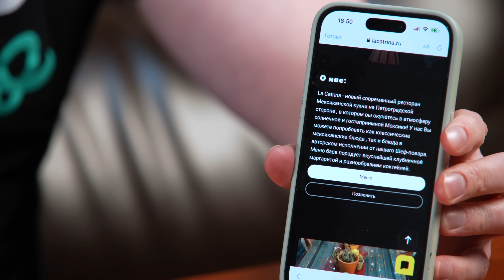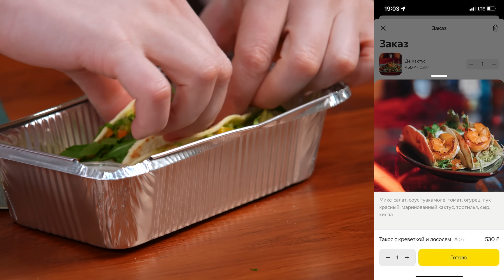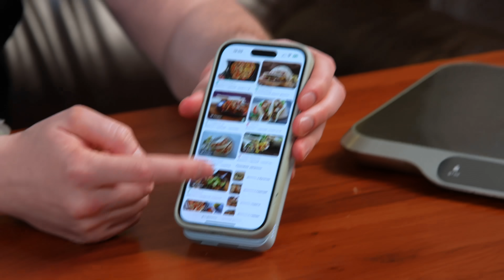Мексиканский Макдак с недовесами? La Catrina. Славный Обзор.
Приложение OneTwoTrip - отели, апартаменты и билеты по всему миру с возможностью оплаты картами любых банков
Реклама. ООО «Вайт Тревел» erid: 2Vtzqwwv4D1